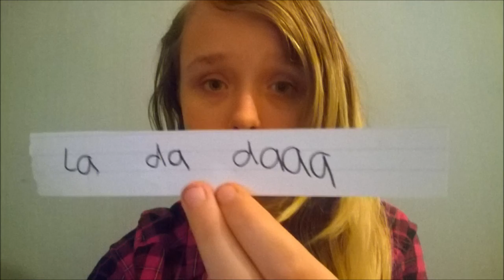Becky G 'Shower' ~ Stop Motion By Sophie Jade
Sophie, my youngest daughter (13 years old) playing around with stop motion